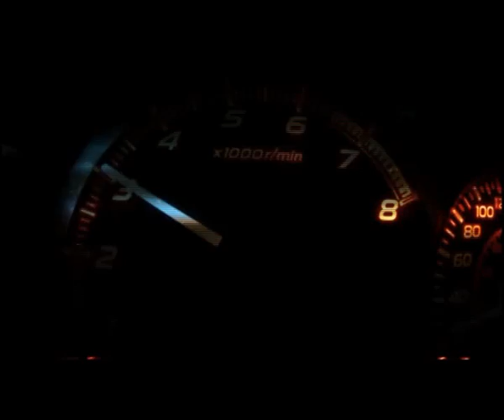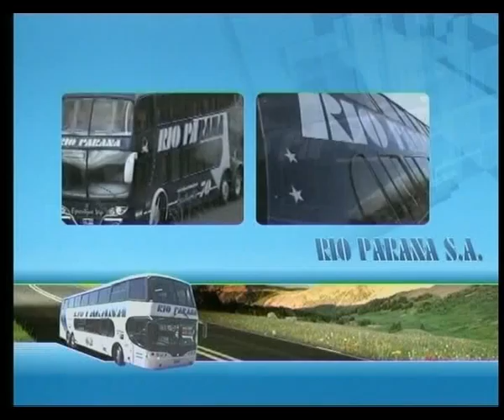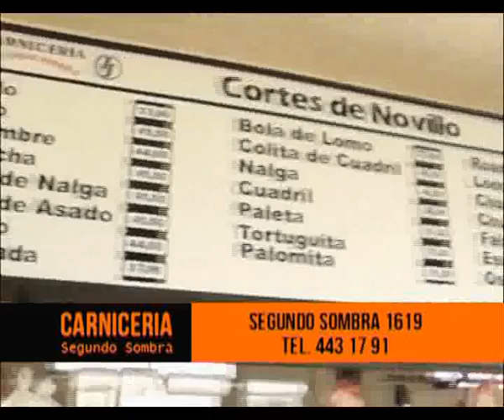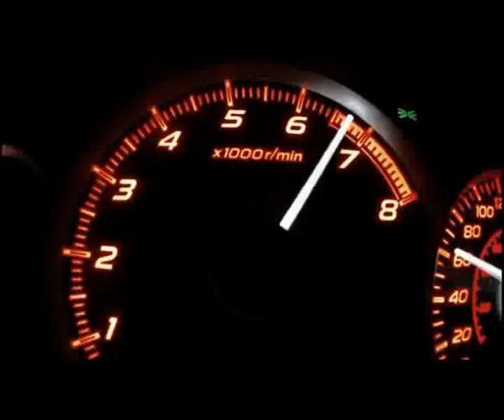Vértigo Motorsport 01.11.2016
Programa del 1º de noviembre. Toda la fiesta de APAC y las teloneras, en el circuito La Virgen del Camino, de Lobería.